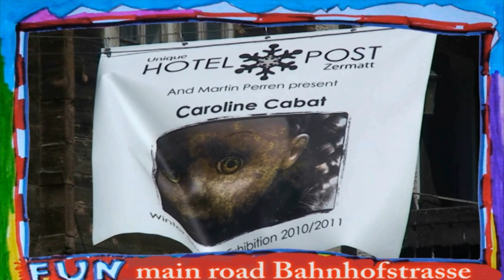Zermat Ski Snowboard Jumps Bumps 2011.wmv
Participants: Samuel Anthamatten, Adam Steadman, Christoph Kleeb, Michael Lerjen...
One of the organizers: Marc Hunziker...
Andrea Leporis Cabin presents Iglu jump Bumps 2011 in Zermatt, Switzerland.
If you come to Zermatt here is some fast guide to the region.
It  is very small well-known touristic place, so you can walk to everywhere within 15 minutes.Here are some bars, pubs that I visited. Iglu dorf -take train to Rotenboden, ski down, even walk is just 5 minutes, Snowboatpub, Papperla, Buble, Sparky,s, music pubs around Post hotel, also Little Bar. Vernissage.
if you not willing to pay to much for hotel, there is Hotel Cima Garni close to train station. Enjoy your stay, hope that you will have more fresh snow in new season.